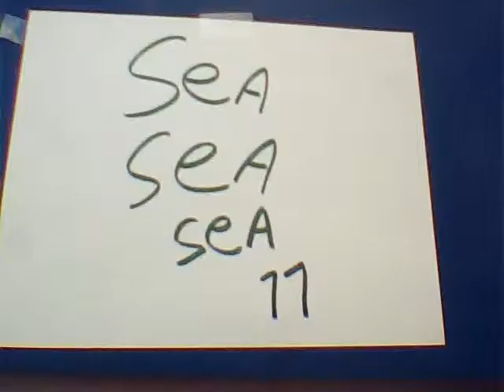sea sea sea 11